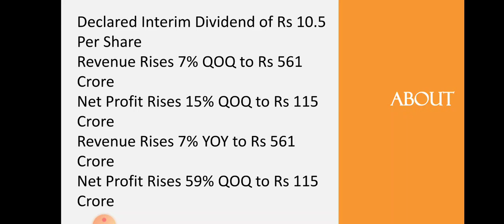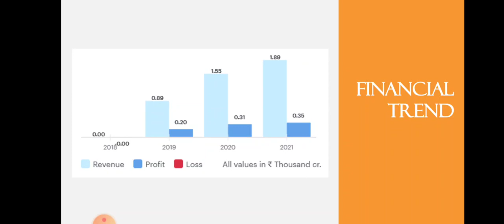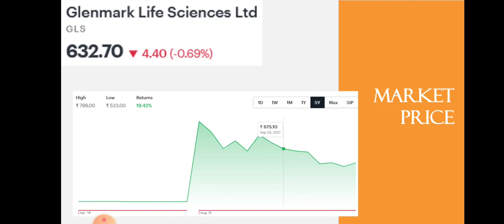Glenmark Life Science Quarter 2 Results • Glenmark Life Science Breaking News • Dailystock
Source: Tickertape.com
Moneycontrol.com